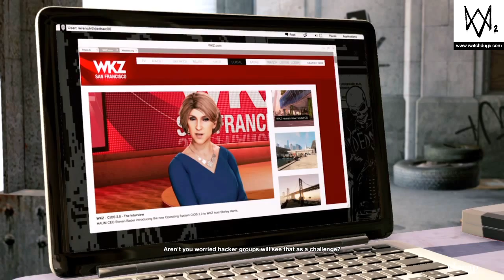Watch Dogs 2 Part 11- Tidy Bananas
Watch Dogs 2 Part 11- Tidy Bananas Watch Dogs 2 follows in the same direction as the first watchdogs but with many improvements more hacking capabilities in a whole new younger and more modern generation. Watch Dogs 2 takes place in the San  Francisco Bay Area. I hope that you enjoyed the video :)
Other Places to See Me: